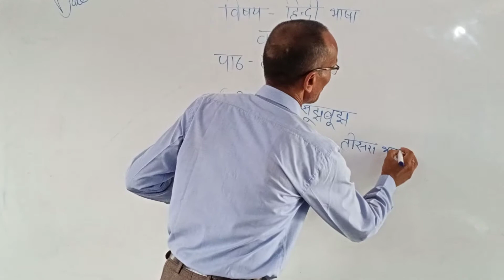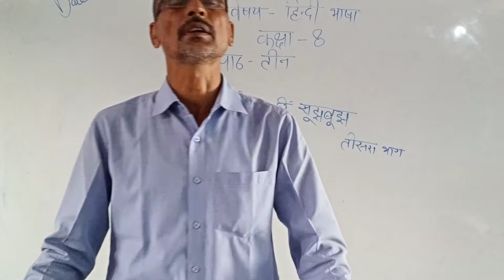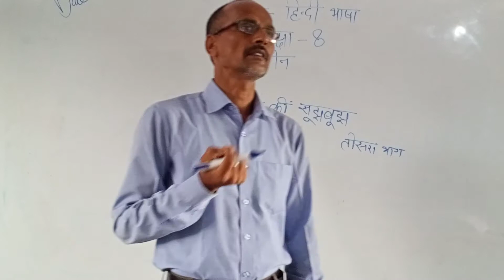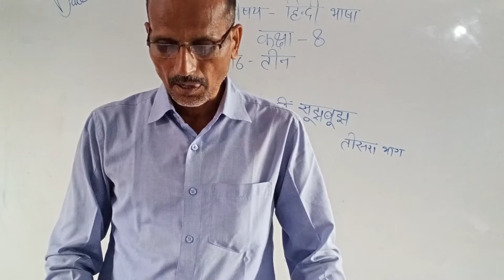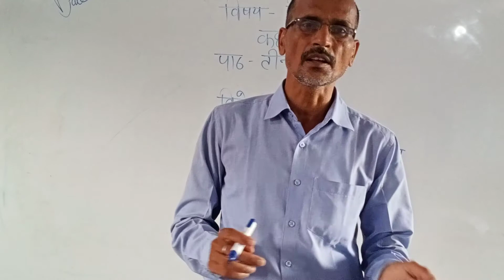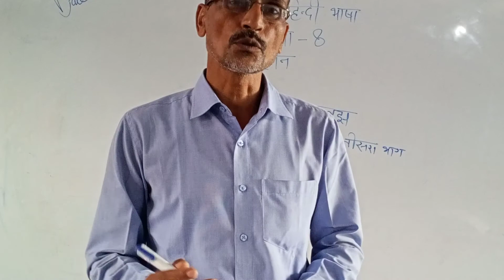Hindi class,8 ch3rd